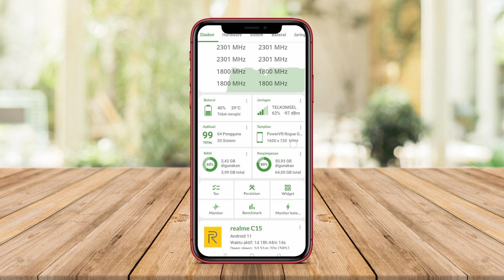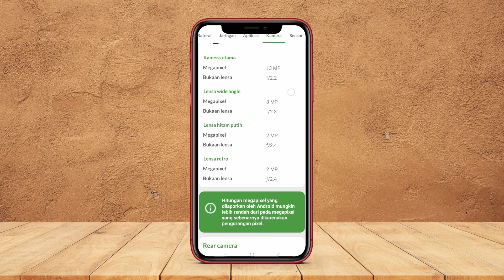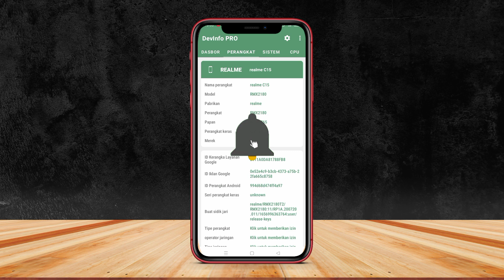3 Aplikasi Pengukur Performa HP Android Untuk Cari Tahu Masalah Kerusakan HP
Dalam video ini, kamu akan menemukan 3 Aplikasi Pengukur Performa Hp Android terbaik yang dapat membantu kamu mengukur kinerja dan performa perangkat Android secara akurat. Aplikasi-aplikasi tersebut sangat berguna bagi kamu yang ingin mengetahui seberapa baik kinerja perangkat Android-mu.

Kami akan membahas kelebihan dan kekurangan dari setiap aplikasi dan memberikan rekomendasi tentang aplikasi mana yang paling cocok untuk penggunaan kamu. Jangan lewatkan kesempatan untuk meningkatkan pengalaman menggunakan perangkat Android-mu melalui aplikasi pengukur performa yang tepat!